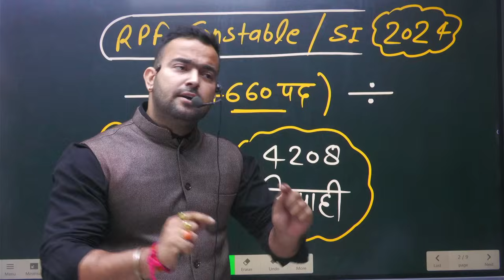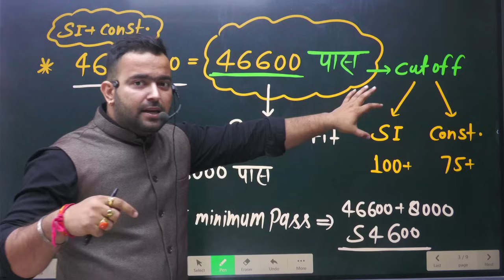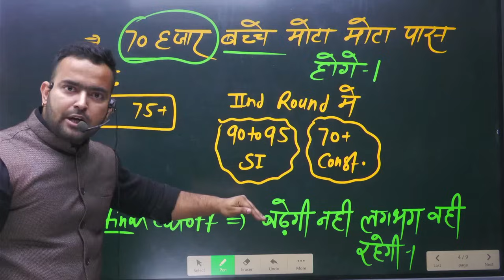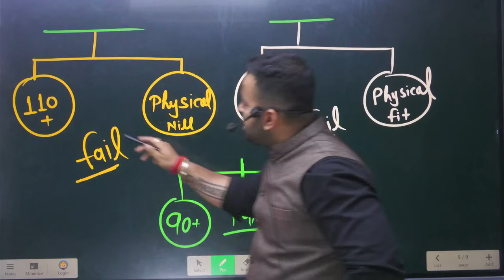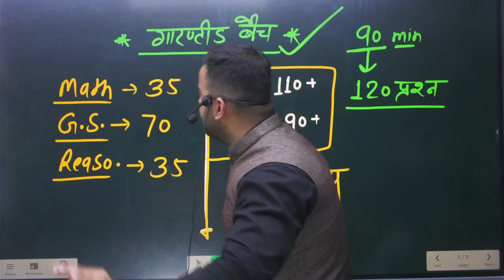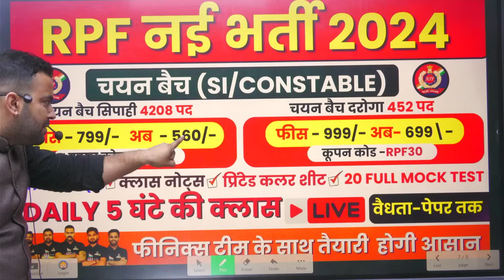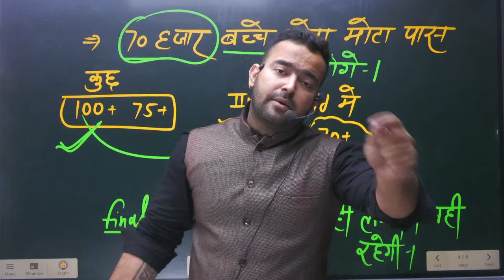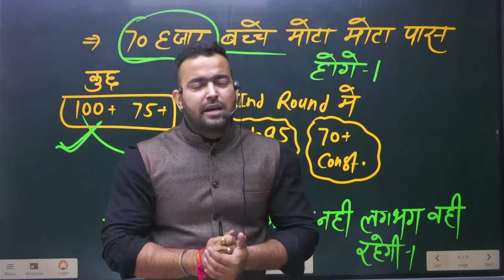RRB का दावा ! 69900 बच्चे होंगे पास || जाने कैसे ?